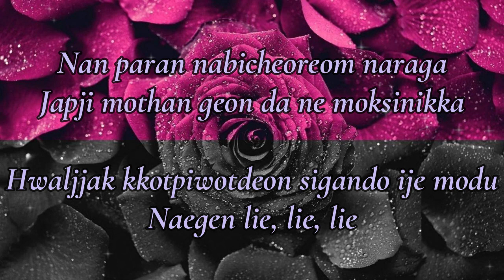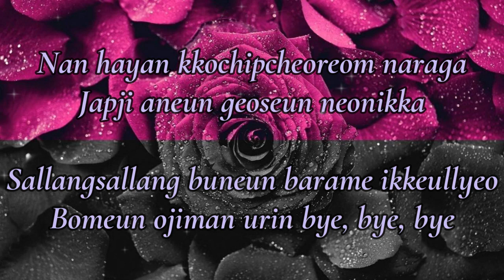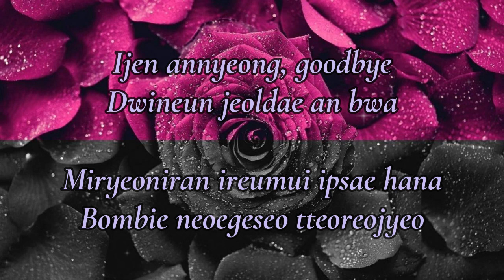Flower - Jisoo BlackPink 블랙핑크 // Lyrics Video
Connect With Blackpink 블랙핑크

Lyrics 👇👇👇
ABC doremimankeum chakaetteon na
Geu nunbichi ssak byeonaetji

Japji motan geon da ni mokshinikka
Hwaljjak kkotpiwotteon shigando ije modu

Bulkke tabeoryeojin neowa na
Nan gwaenchana neon gwaenchaneulkka
Gureum han jeom eopshi yeppeun nal
Kkochyanggiman namgigo gattanda
Kkochyanggiman namgigo gattanda

You and me, michil deushi tteugeowotjiman
Cheochamage jitbalpyeojin nae hanappunin raillak

Kkochyanggiman namgigo gattanda
Kkochyanggiman namgigo gattanda

Miryeoniran ireume ipsae hana
Bombie neoegeseo tteoreojyeo
Kkochyanggiman nama